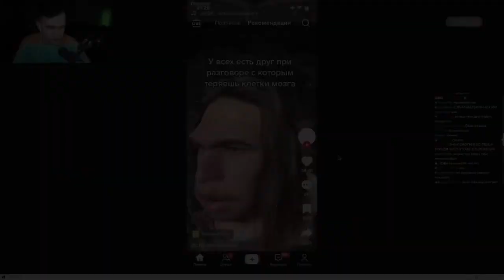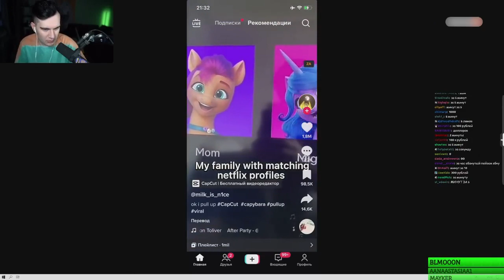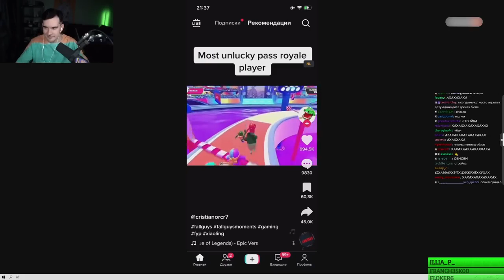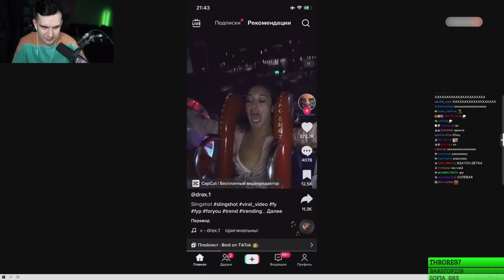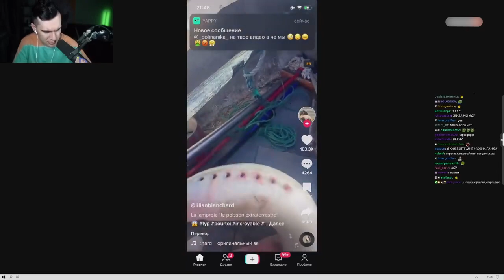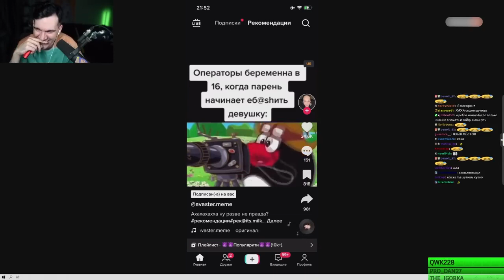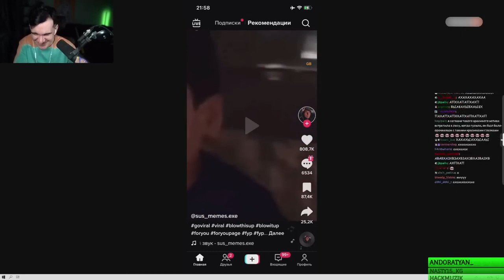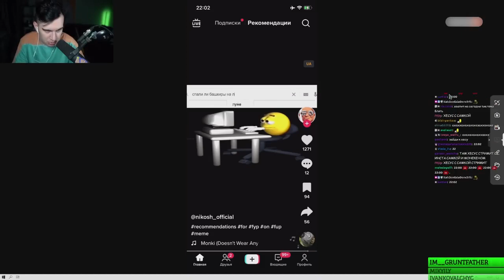Братишкин СМОТРИТ ТИК ТОК 9 ЧАСТЬ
Ролик не мой!!!